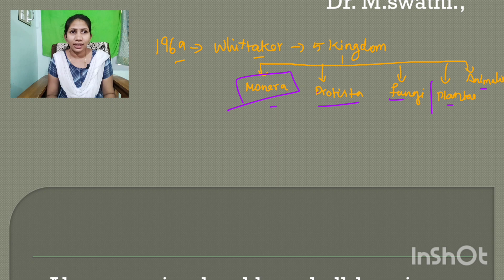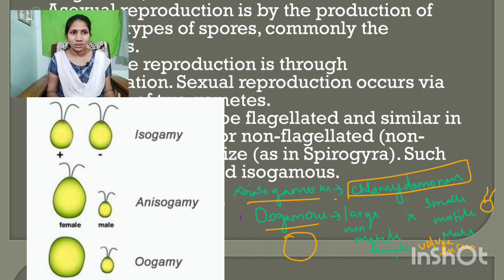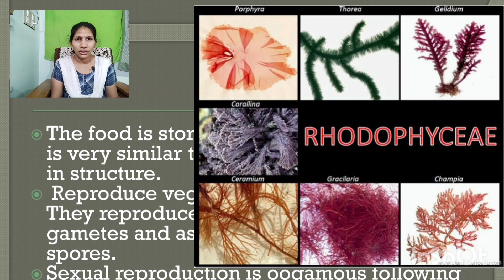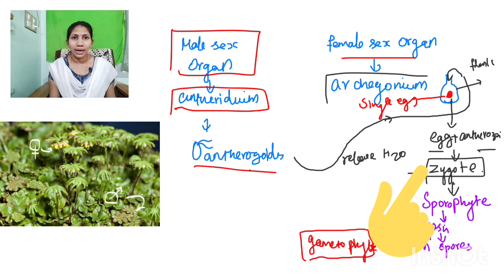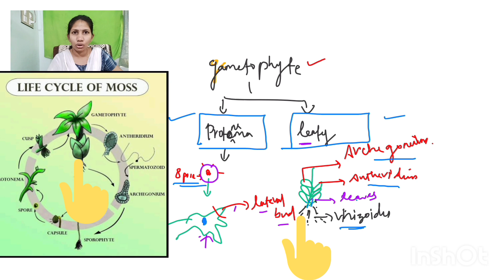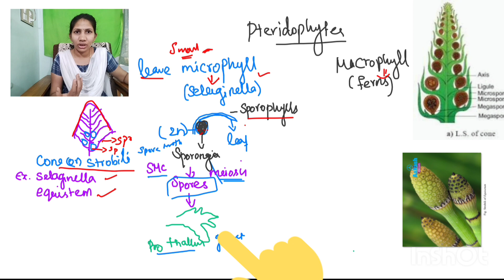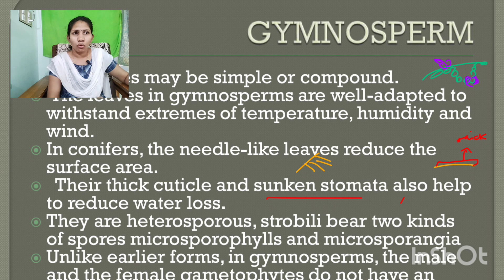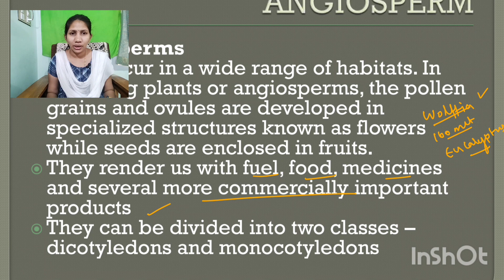Plant kingdom class11 one shot Full chapter NCERT Tamil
class12 NCERT one shot Full chapter Tamil